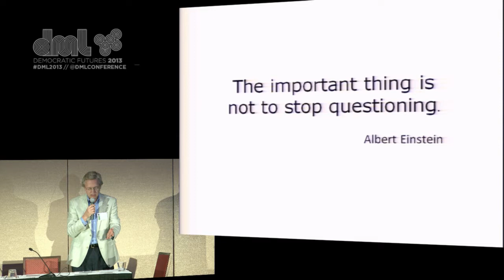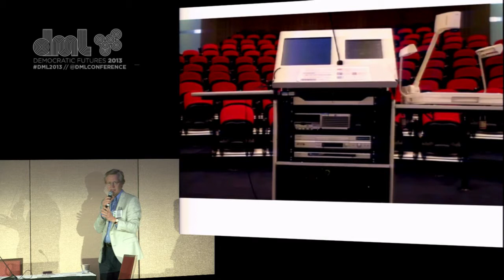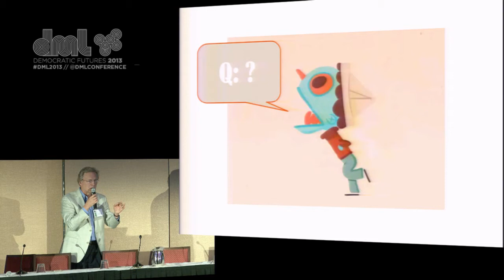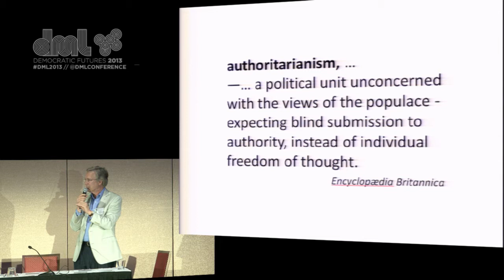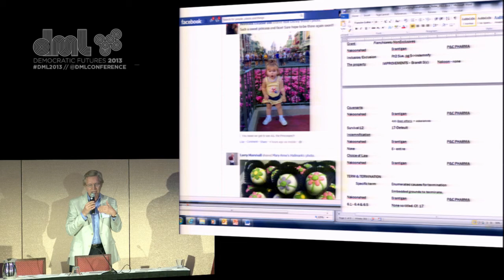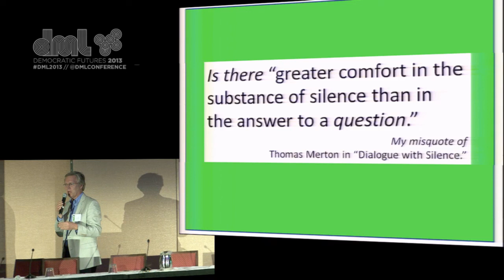Live from DML2013: Ignite Talk - Lee Thomason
From Round One of the Ignite Talks at the 2013 Digital Media & Learning Conference:

Lee Thomason, Don't Stop the Questioning!